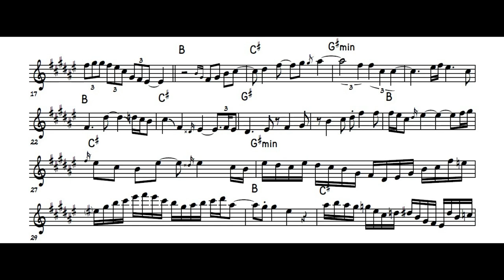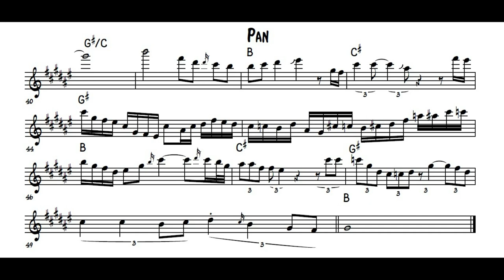PAN (Plini) - John Waugh Tenor Sax Solo Transcription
My transcription of the tenor sax solo by John Waugh on Rose (Impulse Voices, 2020).

John Waugh - Tenor Sax
Plini - Guitar
Chris Allison - Drum
Simon Grove - Bass